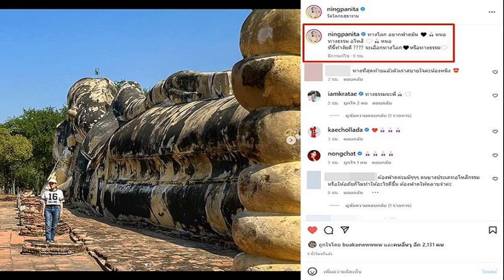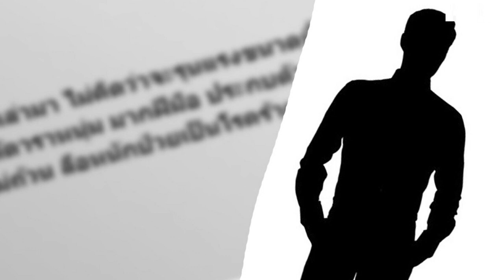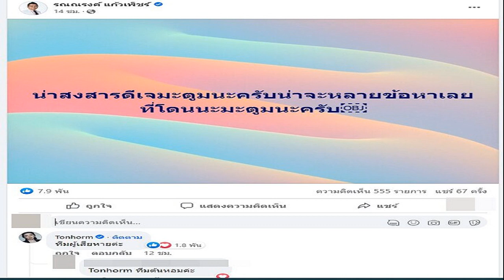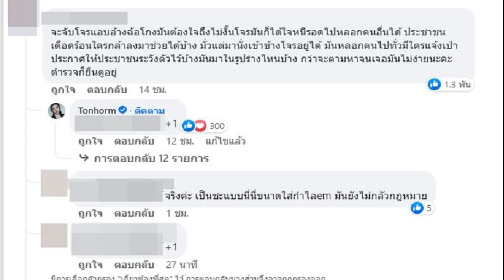แป้ง ร่ำไห้ ช้างศึกป้องแชมป์ เพิ่มอัดฉีดรับรวม 30 ล้าน ลั่นอยากพาไปบอลโลก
หลังจาก “ช้างศึก” ทีมชาติไทย เปิดบ้านเฉือน เวียดนาม 1-0 ในนัดสอง รอบชิงชนะเลิศ ศึกฟุตบอลชิงแชมป์อาเซียน “เอเอฟเอฟ มิตซูบิชิ อิเล็คทริก คัพ 2022” รวมผล 2 นัด ทีมชาติไทย ชนะ 3-2 ผงาดคว้าแชมป์รายการนี้เป็นสมัยที่ 7 พร้อมรับเงินรางวัล 10 ล้านบาท นอกจากนี้ “อุ้ม” ธีราทร บุญมาทัน กัปตันทีมชาติไทย ผู้ซัดประตูชัยในเกมนี้ยังคว้าตำแหน่งผู้เล่นทรงคุณค่าประจำทัวร์นาเมนต์ (เอ็มวีพี) ไปครองอีกด้วย

หลังการแข่งขัน “มาดามแป้ง” นวลพรรณ ล่ำซำ ผู้จัดการทีมชาติไทย เผยว่า ปีที่แล้วรับตำแหน่งผู้จัดการทีมชาติไทย เอาถ้วยนี้มามอบเป็นของขวัญแฟนบอลชาวไทยได้ ปีนี้แม้จะเป็นปีที่ยากลำบาก นับเป็นวันที่ 41 แล้วตั้งแต่เก็บตัววันแรก ทั้งยังไม่ใช่ฟีฟ่าเดย์ ขอบคุณสโมสรที่ปล่อยตัวนักเตะมาให้ ต้องยอมรับว่าค่อนข้างหนักใจ เพราะไม่ทราบว่าจะรักษาแชมป์ไว้ได้มั้ย ต้องขอบคุณนักเตะ สต๊าฟโค้ช และแฟนบอลชาวไทย ที่คว้าแชมป์มาครองได้สำเร็จอีกครั้ง และสิ่งที่ดีใจที่สุดเลยคือตั๋วเข้าชมถูกขายหมดเป็นเวลารวดเร็ว ถือเป็นบรรยากาศที่ทุกคนอยากเห็น เราได้แชมป์ถ้วยนี้เป็นครั้งที่ 7 เป็นความภาคภูมิใจ แม้ไม่ได้เป็นของขวัญปีใหม่ แต่ก็ถือเป็นของขวัญหลังวันเด็ก ก็ยังได้

มาดามแป้ง เผยทั้งน้ำตาว่า นับเป็นดรีมไฟนอลในรอบ 15 ปี และเราก็เอาชนะเวียดนามได้ หลังเกมก็ได้จับมือกับนักเตะเวียดนาม และ โค้ชปาร์ก ฮังซอ ทุกคนก็มีน้ำใจนักกีฬา สำหรับตนถือว่า มิสชั่นคอมพลีต ส่วนเรื่องเงินอัดฉีดนั้น ตอนเข้ารอบรองฯให้ 5 ล้าน เข้ารอบชิงชนะเลิศให้ 5 ล้าน คว้าแชมป์ได้ให้อีก 10 ล้าน รวมเป็น 20 ล้าน และหากรวมกับรางวัลจากการแข่งขันอีก 10 ล้านบาทแล้ว ทีมชาติไทยจะได้รับเงินทั้งหมด 30 ล้านบาท

มาดามแป้ง เผยถึงอนาคตจากนี้ด้วยว่า เป้าหมายของทุกคนอยากจะไปฟุตบอลโลก ก็ต้องคุยกับ พลตำรวจเอก สมยศ พุ่มพันธุ์ม่วง นายกสมาคมกีฬาฟุตบอลแห่งประเทศไทยว่าจะมีความคิดมีแผนอย่างไร ซึ่งสำหรับคนรักฟุตบอลอย่าง ตนก็อดไม่ได้ ตนเคยพาฟุตบอลหญิงไปบอลโลกมาแล้ว ก็อยากพาฟุตบอลชายไปฟุตบอลโลกด้วย